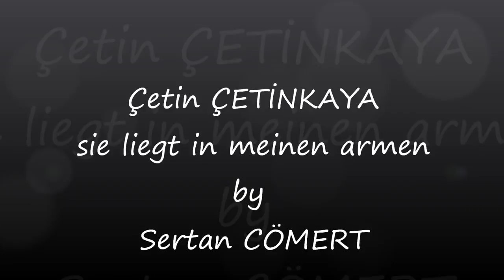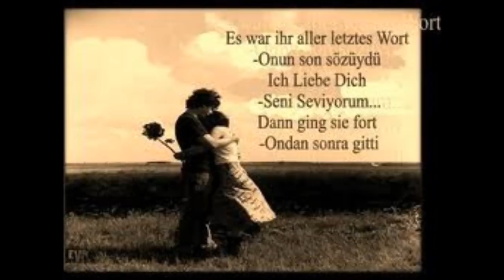Çetin Çetinkaya- Zu Spat ( Sie Liegt in Meinen Armen) Hd Sound